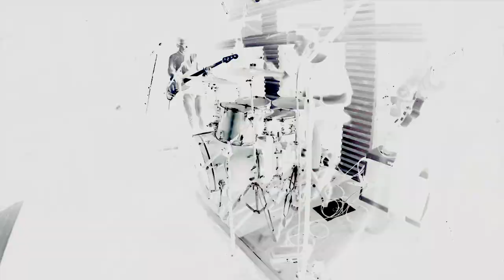StingRay... Live at Soulist... Whole lot of VooDoo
Live recording at Soulist ... Psychedelic maan! ...  They got the MoJo !!